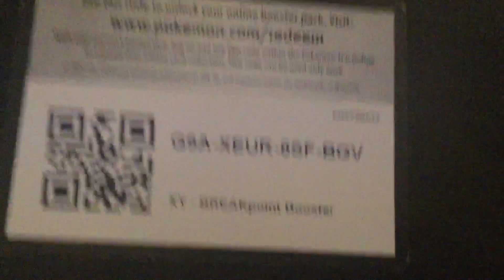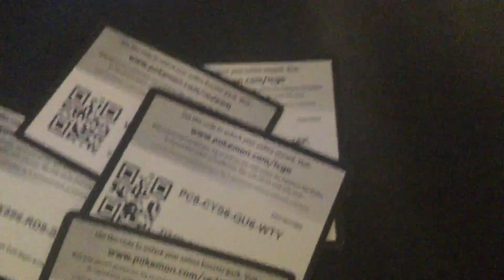Giveing away all my booster box video game codes.